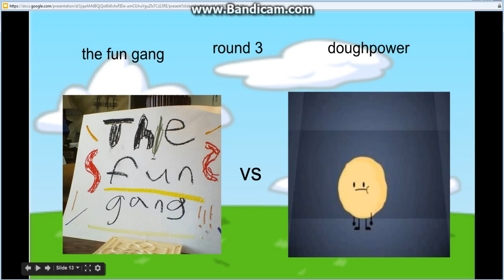whos the best youtuber round 3